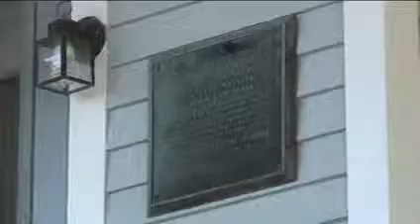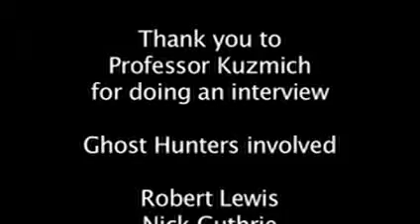Copy of Monte Cristo Cottage Ghost Hunting Investigation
Monte Cristo Cottage Ghost Hunting Investigation plus interview in New London, Ct..  Please comment on this video, i want to know what you guys think of it.